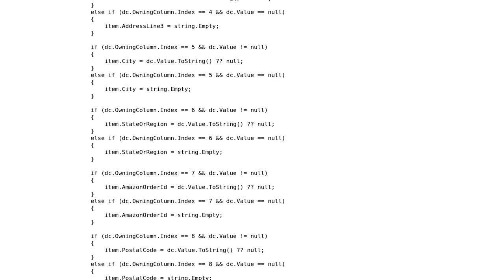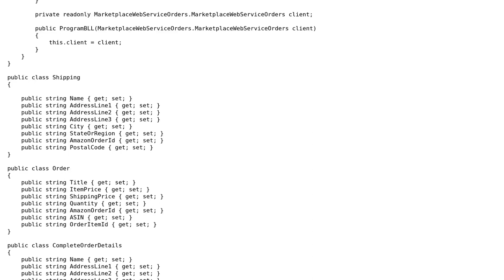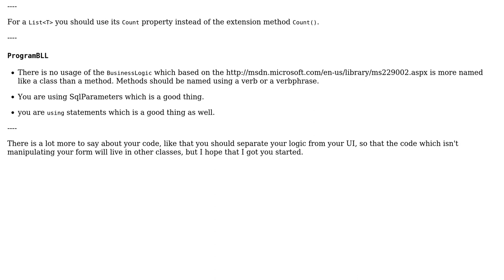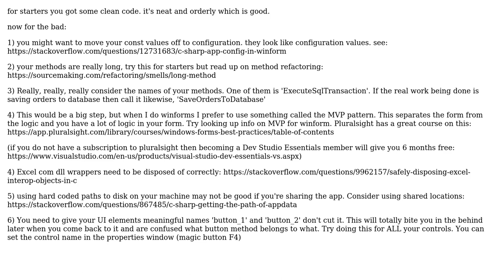C# Winform Amazon Application (2 Solutions!!)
C# Winform Amazon Application

With thanks & praise to God, and with thanks to the many people who have made this project possible! | Content (except music & images) licensed under CC BY-SA | Music | Images & others | With thanks to user Heslacher user danny taki user Chris Hayes and the Stack Exchange Network Trademarks are property of their respective owners. You are responsible for your own actions.